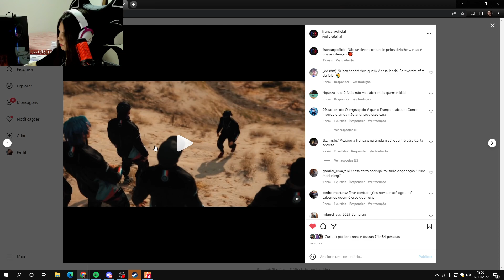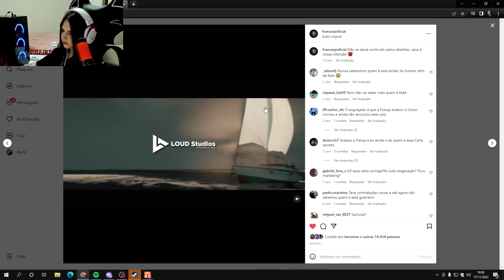REAÇÃO DA MANDRAKA COM TEASER DO C0RINGA